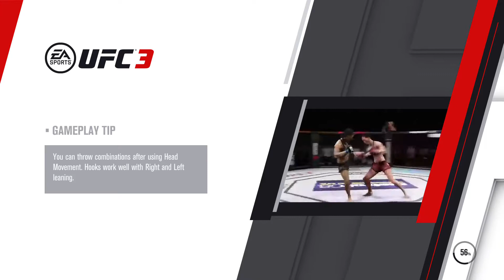UFC 3 Dana Vs. Bruce